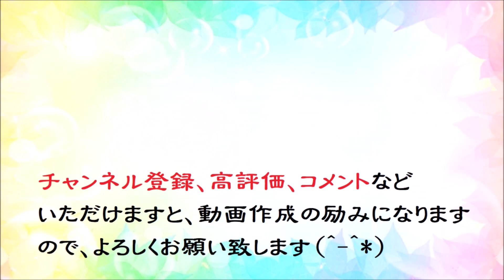オカリナで「出船」（歌詞付き）／藤原義江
１９２８年「藤原義江」の歌唱で発表された歌謡曲「出船」（杉山長谷夫：作曲、勝田香月：作詞）です。
使用オカリナ：自作のオカリーナ凜　アルトC管